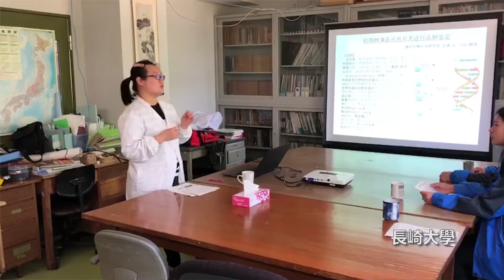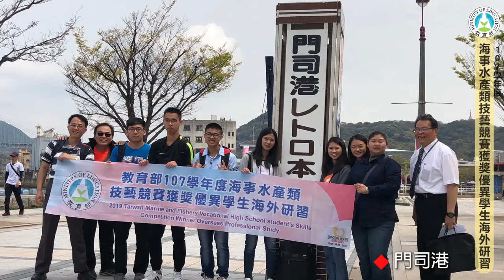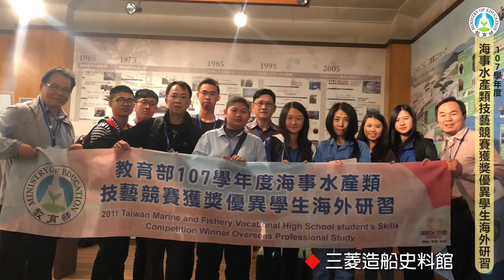107學年度海事水產類技藝競賽獲獎優異學生日本海外研習成果